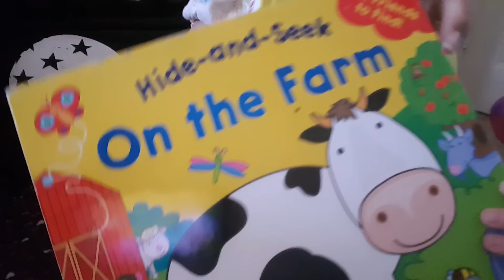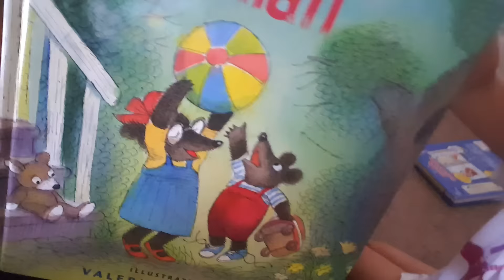A Quick Hello ! Yay it's September.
Having reading time with Bree & Zoey. So happy September is here!